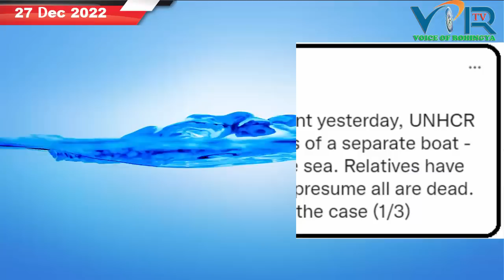VOICE OF ROHINGYA (VOR) Daily NEWS 27/12/2022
International and local news

Broadcaster: Ansari an expert on all Rohingya news agencies

Ratified: by

ARU, MEDIA AND CULTURE DEPARTMENT